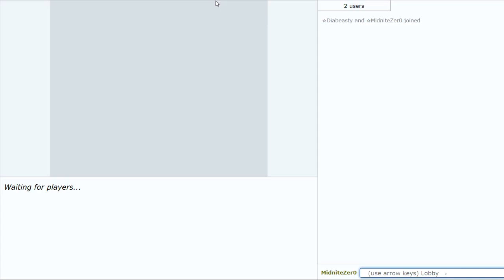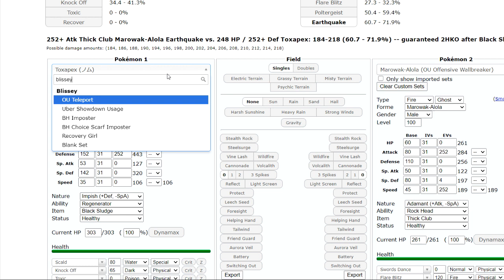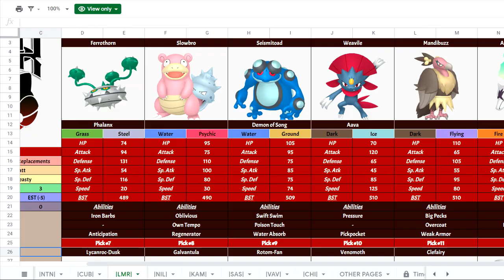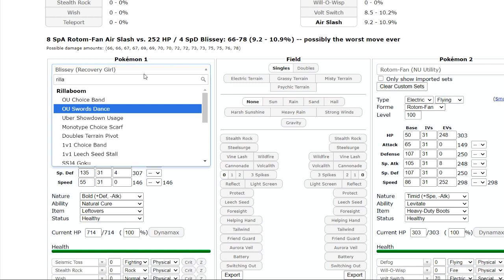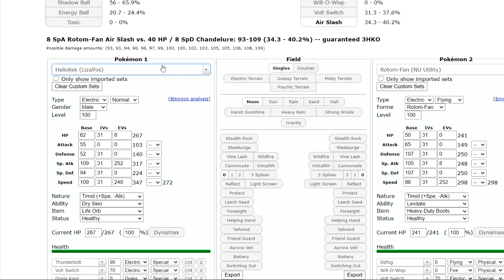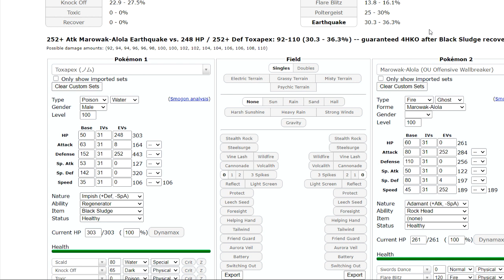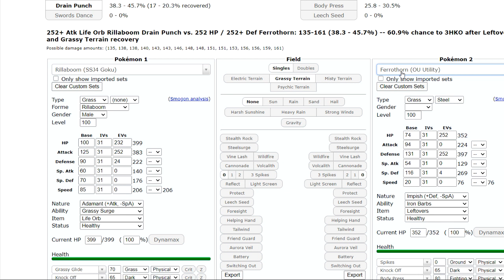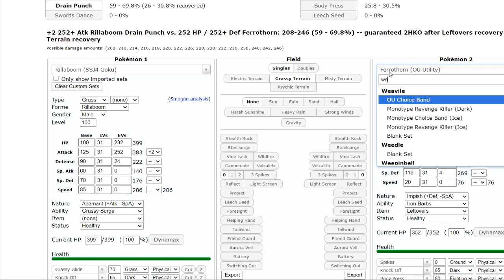Chicago µ's | CFL | Week 6 vs Last Minute Replacements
This week of the CFL, we're going up against Matt, coach of the Last Minute Replacements!

Apologies for the incorrect mic being used by accident!